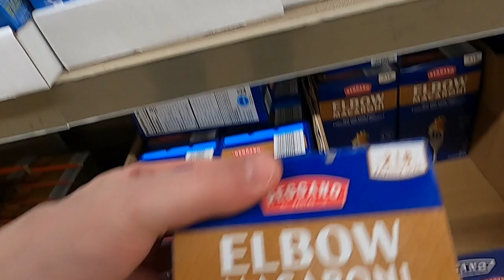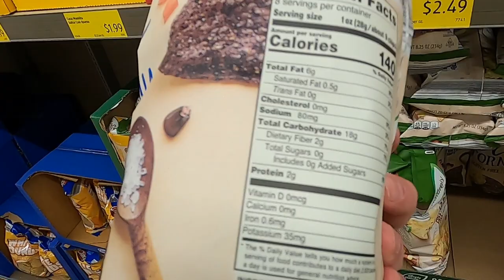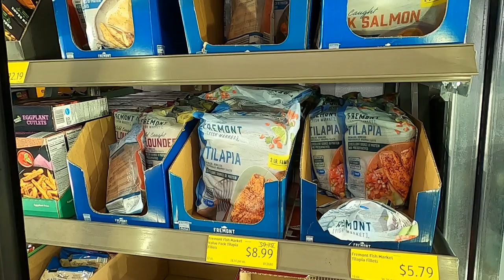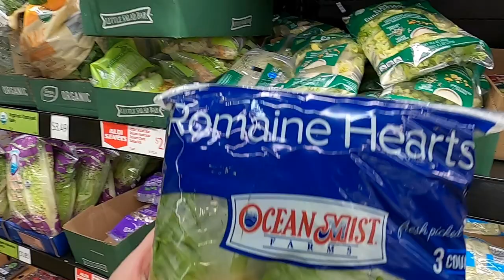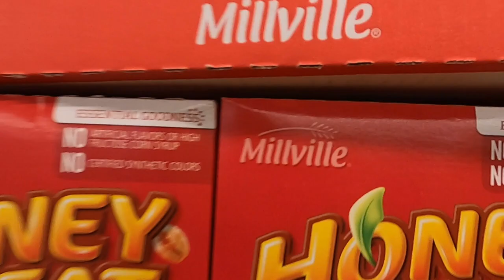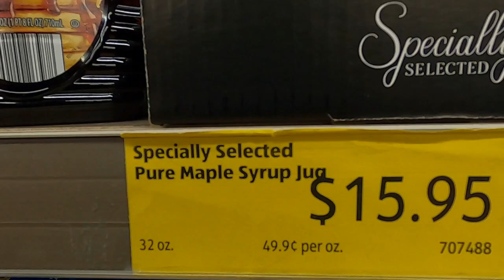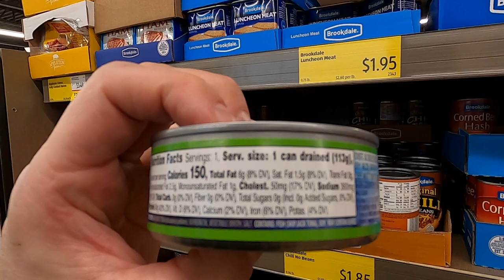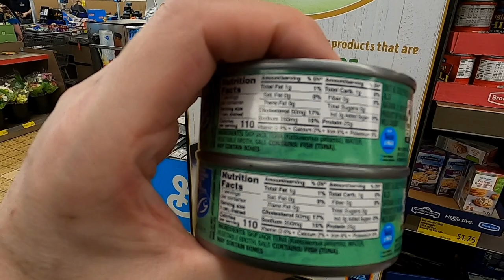Best Grocery Store in Rome, New York.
Lookn' for the best prices to keep money in your pocket? Look no further than...Aldi grocery store. If Aldi Corp., dares to expand, the store should be enlarged to include more retail clothing/kitchen products. Definitely the Aldi Corp., is Walmart's closet competitor. And comparing prices, Aldi beats Walmart by a few cents, per product, and some products you can save over a dollar, shopping at Aldi. The dilemma of Walmart, is that customers tend to stroll through the retail aisles after/before getting groceries. That just adds to a humongous receipt. Best yet, Aldi store in Rome, New York, has no self-checkout registers. Amen. Not only do those nasty contraptions deny people jobs, they are just intimidating. I prefer the human touch at a register.
 Food prices are going to get much worse in 2023. That's not a prediction. It's a guarantee.
Frozen fish prices are on par with fresh fish, everywhere.  You're just better-off purchasing a pound or two of fresh fish. One product of fish Aldi, needs-to-stock, is U.S. farm-raised catfish & carp. Usually sold in a two or four pound bag. They are inexpensive, packed with protein and vitamins, and much healthier & better tasting, than eating Asian tilapia or swai farm-raised fish. Looking for a good brand of tuna fish? Purchase the "Skipjack," brand of Aldi tuna. Coincidentally, all Aldi Northern Catch brand tuna, is processed by...Sunkist Tuna. I know. Once, I complained about the tuna being very watery. All tuna is marked as sustainably caught. This is generally...fiction. As most fish caught by China fishing vessels, is rarely sustainable fishing.
So. When shopping for food, pay attention to those products, prices, and especially the nutrition label. Pay attention to the volume or weight of the product. It's amazing how many products today weigh less or are simply smaller in size, yet you are being charged more.
At Aldi stores, prices of meat, produce, cereal, is kept amazingly low. Aldi, definitely has the cheapest olive oil prices. And olive oil is much healthier than vegetable or grapeseed oil.  Cereal may be the company's in-house brand (Millville), but is most likely cereal from a popular brand-name, as are many store-brand products. Simply relabeled for a particular store.  Less than two-dollars a box, is my idea of breakfast cereal. Vegans, will be delighted that produce at Aldi, is always fresh, abundantly stocked, and low in price.
And what keeps me returning is the employees being nice and at the same time, being workaholics. The store is always clean, and if ya cannot find a product, just ask an employee. Very proud(SO FAR), to be a Loyal Aldi customer.
** Sorry for the F-Bombs. I was interrupted while recording. **